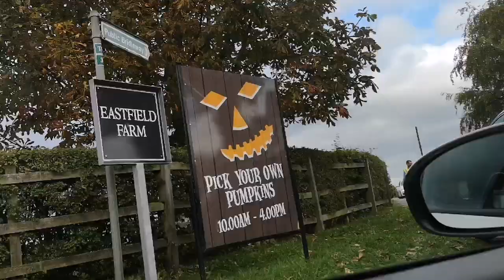Pumpkin Picking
Decided to go on a little autumn walk and pick some pumpkins.